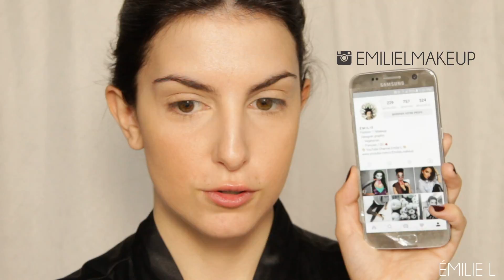Maquillage Smokey eye Bordeaux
Salut les filles! Voici le vidéo qui à été très demandé sur les médias sociaux. Alors le voici! Un maquillage super pour l'automne !

Primer ;
smashbox primer photo finish sans huile
too faced shadow eye primer

Yeux ;
Lancôme spontaneous
Sephora
Les naturels de personnelles
DUO  colle pour faux cils MAC
Mascara Voluminous de L'Oréal Paris noir

Sourcils ;
Anastasia beverly hills dipbrow pomade Chocolat

Visage ;
Sephora bronzer los cabos
Mac Cubic
Revlon Illuminateur Color stay éclatant 010

Ongles ;
Revlon vixten 570

Lèvres ;
NYX suede liquid lipstick sandstorm 07
Lancôme Rouge fanatic

Musique ;